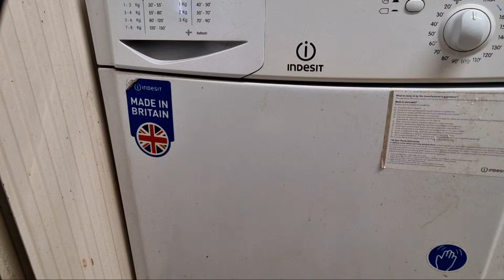Highlight 1:00 – 6:00 from Indesit IDC8T3 8KG Condenser Tumble Dryer Full Cycle